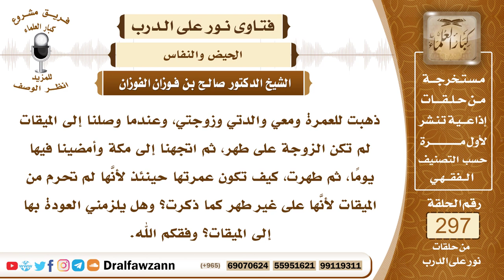4964- حكم الحائض إذا تجاوزت الميقات ولم تحرم - الشيخ صالح الفوزان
"السؤال: جزاكم الله خيرًا وأحسن إليكم، ذهبت للعمرة ومعي والدتي وزوجتي، وعندما وصلنا إلى الميقات لم تكن الزوجة على طهر، ثم اتجهنا إلى مكة وأمضينا فيها يومًا، ثم طهرت، كيف تكون عمرتها حينئذ لأنَّها لم تحرم من الميقات لأنَّها على غير طهر كما ذكرت؟ جزاكم الله خيرًا، وهل يلزمني العودة بها إلى الميقات؟ وفقكم الله.
الجواب: أخطأتم في هذا، كان الواجب أن تحرم ولو كان عليها الحيض، لأن الطهارة ليست من شروط الإحرام، فيصح الإحرام ولو كان الإنسان على غير طهارة، ويصح من المرأة الحائض ويصح من النفساء، لأن أسماء بنت عميس رضي الله تعالى عنها ولدت في ميقات أهل المدينة في ذي الحليفة بصحبة النبي ﷺ، فأمرها النبي ﷺ أن تغتسل وأن تحرم وهي نفساء، وعائشة رضي الله عنها أصابها الحيض وهي محرمة فأكملت مناسكها، قال لها النبي ﷺ (افعلي ما يفعل الحاج غير أن لا تطوفي بالبيت حتى تطهري)، فدل هذا على أن الإحرام يصح من الحائض ومن النفساء، فكان المفروض أن تحرم معكم من الميقات، ولما لم تحرم فإن الواجب عليكم أن ترجعوا بها إلى الميقات وتحرم منه، سواء كانت على طهارة أو على غير طهارة تحرم من الميقات، ترجعون بها إلى الميقات الذي تعدته وتحرم منه، هذا هو الواجب عليكم، فإن أحرمت من دون الميقات وجب عليها فدية.

السيرة الذاتية :
للاشتراك في قناة الشيخ صالح الفوزان

14_ الشيخ محمد أمين الشنقيطي
يتيوب

15_سماحة المفتي عبد العزيز آل الشيخ
 يوتيوب

رئيس الفريق
لمشروع كبار العلماء